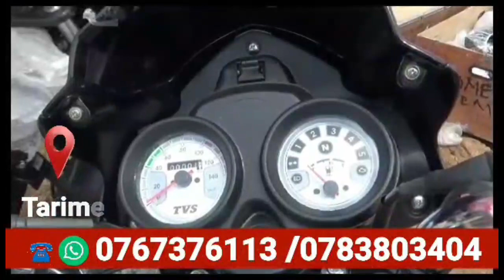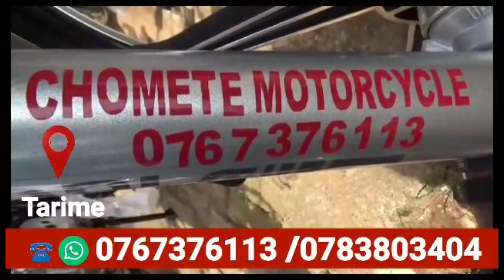KANISA LA WAADVENTISTA WASABATO MTAA WA NKENDE LASISITIZA MAADILI